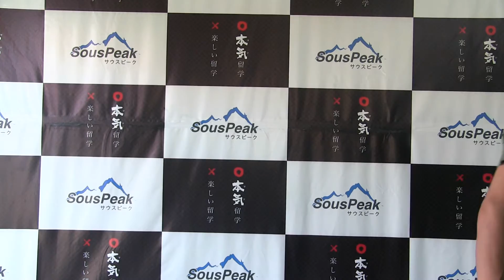Nobuyukiさんのスピーチ | 3ヶ月でTOEICが「平均」200点上がる語学学校サウスピーク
3ヶ月でTOEICが200点上がるフィリピン留学サウスピーク